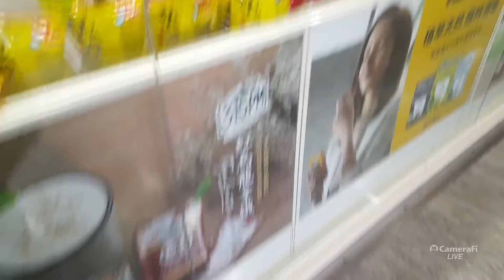Android
Sony Xperia Pro 1 5G:

Computer
ASUS PC Book:

Camera
Rode Smartlav
DJI OM5
SanDisk 1TB

Video Editing
Kinemaster
CyberLink
PowerDirector
Filmora
Adobe Creative Suite
iMovie

Live Stream
Camerafi

Camera Recorder